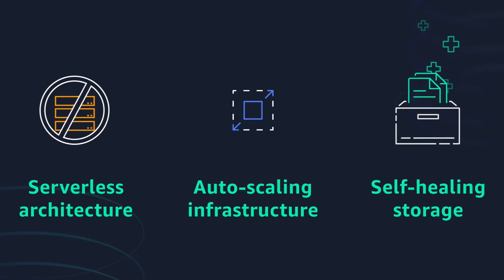Inmarsat Formulates Plan for IT Innovation Using AWS 30-Day Accelerator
Learn how Inmarsat, a global provider of satellite broadband services, used an AWS 30-Day Accelerator workshop to create a strategic plan for cloud and infrastructure innovation. Tim Brown, director of cloud and infrastructure at Inmarsat, reports the company is on track to migrate 65 percent of its workloads to AWS as part of that journey.